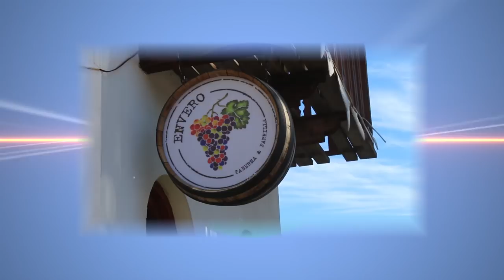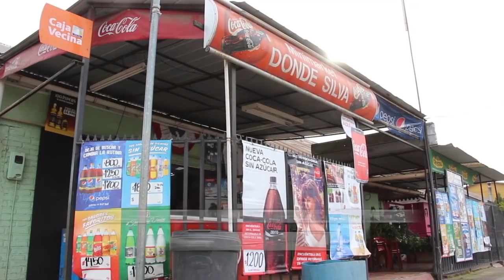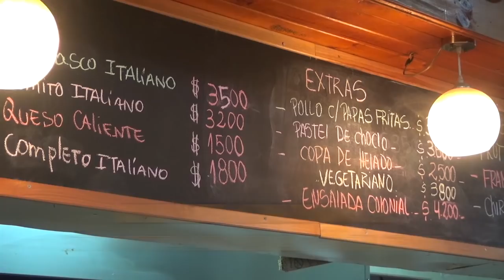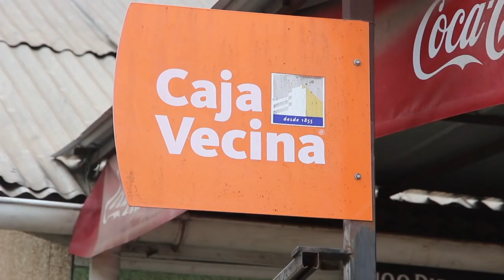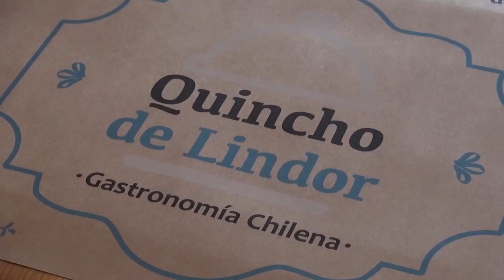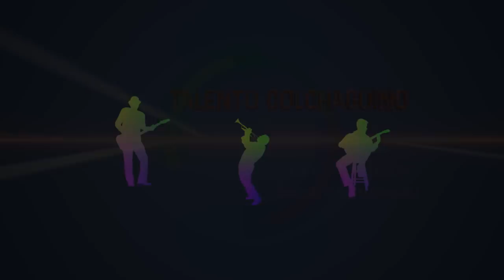TALENTO COLCHAGUINO La Última Chupá del Mate 0701